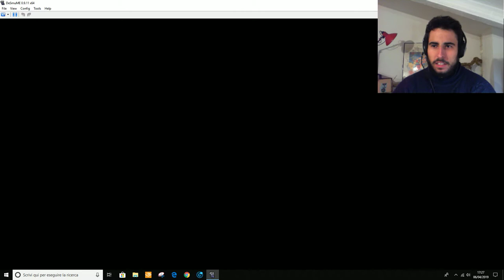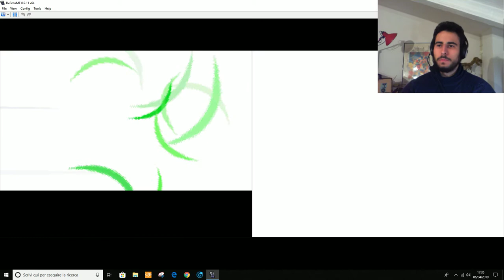pokemon soulsilver ITA - Parte 3